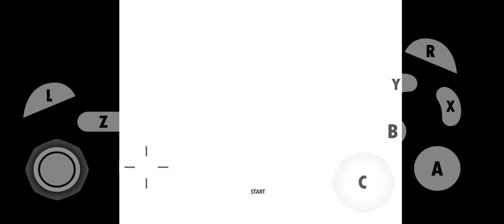Mario Party 6 Solo Mode Thirsty Gulch (Multiplayer)